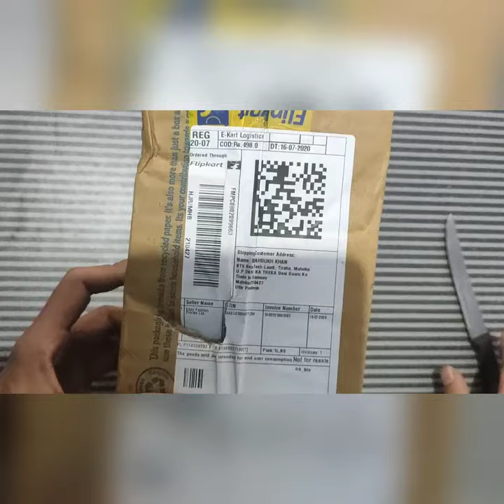Eddy Hager 800 Digital Army Green Sports Digital Watch - For Men under 500/- RS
Namaskaar Dosto Mera naam hai Shahrukh Aaj mai leke ayya hu aap logo ke liye ye Eddy Hager ki taraf se aane wali watch, Jiski link niche description mai di hui hai, Assured Seller se aap Purchase kar sakte hai. Or ye bohat hi cool look watch hai, Jisko koi bhi Male person wear kar sakta hai between 14 to 25 Years old. Flipkart pe ye aapko 498/- rs ki mil jayegi.Features wise design wise look wise everything b perfect fr me..nd d most imp thing is d price f ds watch which is absolutely amazing.. speechless..nd if anyn wanna want 2 buy d sm nd he is lil bit doubts dn i suggest i recommend ds person plz go nd order ds spectacular watch hurry otherwise u'll definitely miss a good opportunity..hr m wanna gng 2 say abt d gd features f ds watch..1st f Al lk wise it's absolutely fantastic..it's so bully in size..nd specially i wanna lv d rubber strap nd Eddy bazzing f ds watch.. which'll definitely get d ratings 5 out f 5 star..if anyn ask me abt d demerits f d sm dn till i don't find any negatives f d sm..dt's Al guys😙😘